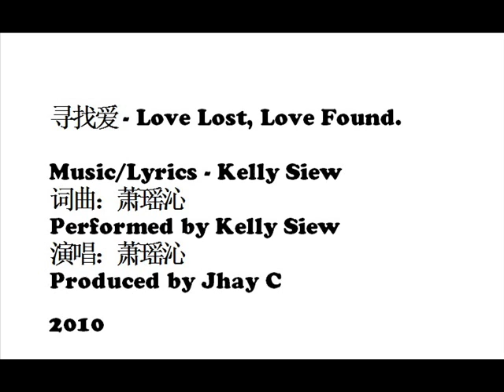寻找爱 Love lost, love found - Kelly Siew (Original)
A song I've written for movie Citizen Jia Li, a movie by Gungho Production

寻找爱
词曲： Kelly Siew 萧瑶沁

Verse
你找到了吗？ 在这充满诱惑的世界
恋爱的意义在你心里 是什么
你还记得吗？ 那一段最美好的时光
仿佛还感觉到你还在我的身旁    啊。。

Chorus
从朋友  变成情人  你我付出了多少代价
记得你 曾经承诺 我们要一起走到最后
而这些话却成一场空

Bridge
谁能真的懂得爱 就算伤了还再       用心等待